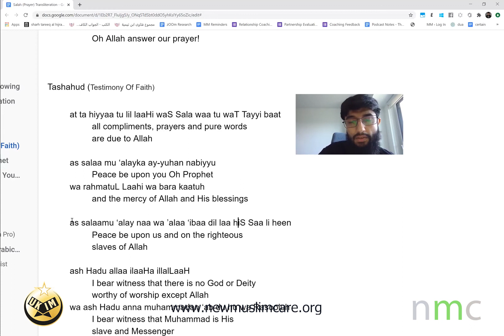22 Tashahud P3 Testimony Of Faith New Muslim Prayers Salah